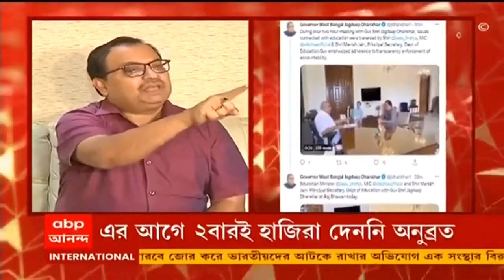Jagdeep Dhankhar:‘শিক্ষার ক্ষেত্রে স্বচ্ছতা এবং দায়বদ্ধতার ওপর জোর দিতে বার্তা’, ট্যুইট রাজ্যপাল-এর।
শিক্ষামন্ত্রী ব্রাত্য বসু, শিক্ষা দফতরের প্রধান সচিবের সঙ্গে রাজ্যপালের বৈঠক। রাজভবনে দীর্ঘ ২ ঘন্টার বৈঠক হয়েছে। শিক্ষা সংক্রান্ত বিষয়ে বিস্তারিত আলোচনা হয়েছে। শিক্ষার ক্ষেত্রে স্বচ্ছতা এবং দায়বদ্ধতার ওপর জোর দিতে বার্তা। বৈঠকের পর ট্যুইট করে জানালেন রাজ্যপাল জগদীপ ধনখড়।